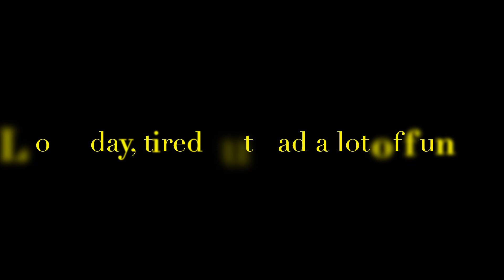Aanya @Harve De Grace Celebrating July 4th Event, 2023